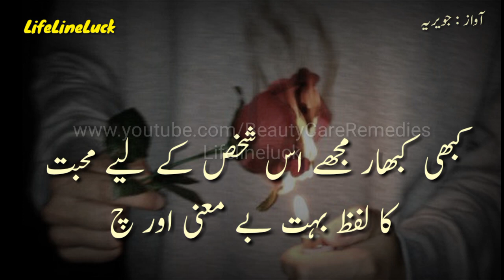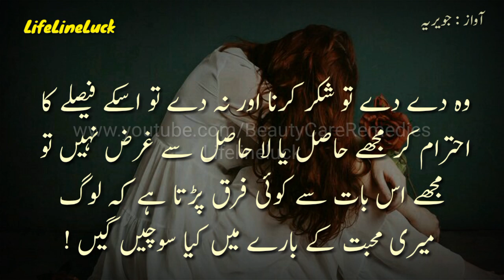Mohabat | Mohabat ka Matlab | Mohabat Ne Ye Samjhaya K Akidad Or Ahtaram Lazim Hai